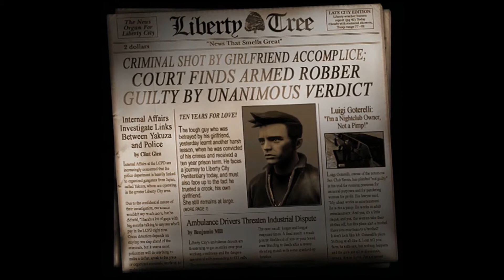Grand Theft Auto 3 (Definitive Edition) C1 # 22 - The Getaway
Mission Objectives:
• Go to the hideout and sound the horn.
• Get to the bank.
• Drive the robbers back to the hideout.